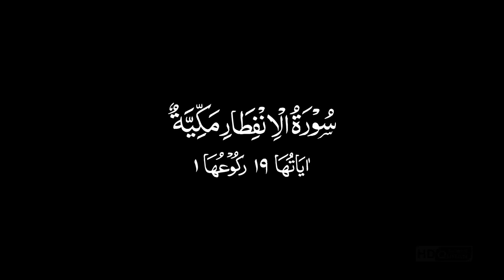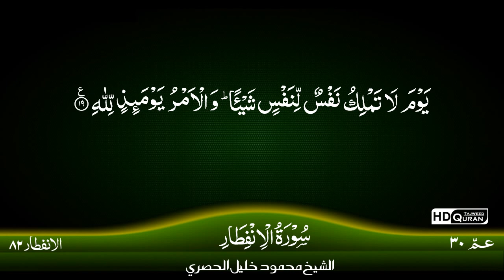82: Surah Al-Infitar {TAJWEED QURAN} by Siekh Mahmood Khalil Al Husari (Husary)